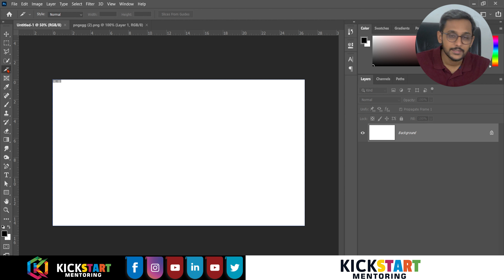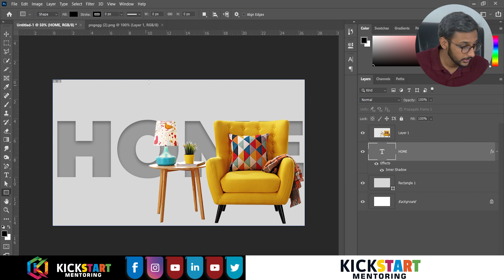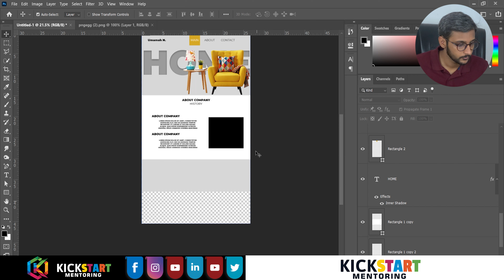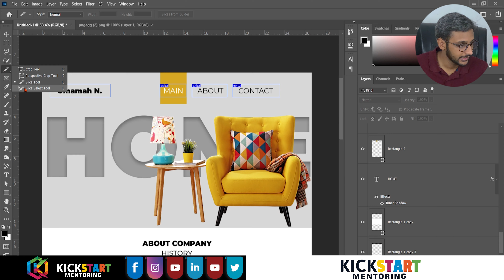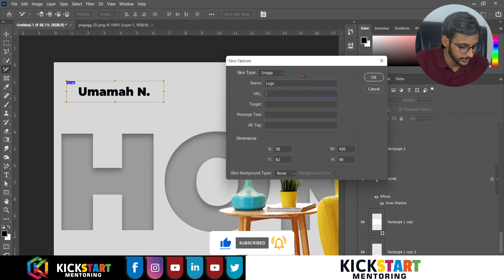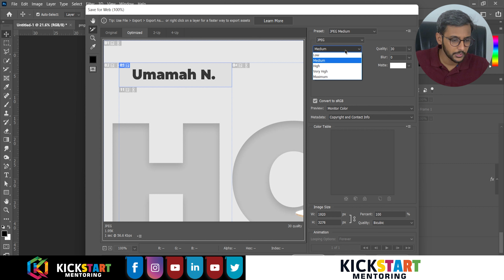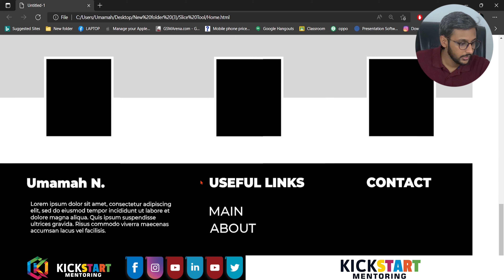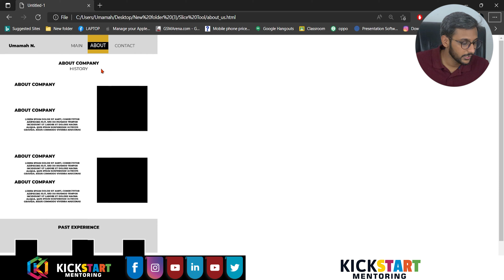Slice Tool in Photoshop CC - Adobe Photoshop for Beginners-Class 5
In this class you will learn about Slice Tool & Slice Select Tool.

I can't remember the last time I used the Slice tools in Photoshop for a real web design project, but there is really no denying that the Slice tool is pretty impressive; you just need to find a way to make it work in your web workflow and see if it even makes sense to begin using. Use the Slice tool to chop up a web design, UI, or other graphical application and export individual images in no time flat!

Fresher’s can learn how to use Photoshop and become Experienced designer.

● Photoshop video tutorials by Umamah